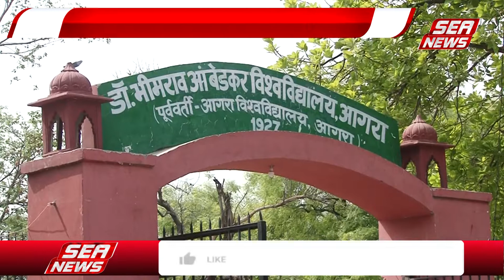बीएएमएस काॅपी बदलने का मामला